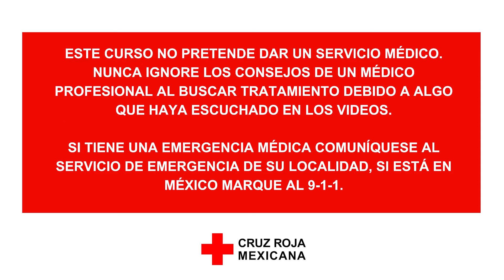¿Qué hacer si alguien se atraganta? Desobstrucción de la vía aérea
En caso de atragantamiento u obstrucción de la vía aérea por cuerpo extraño, sea alimento sólido o un objeto, es fundamental actuar rápidamente.

Por ello, resulta muy importante conocer las maniobras de desobstrucción, que consisten en invitar a la persona a toser, aplicar las maniobras de Heimlich y, si nada de todo ello funciona y la persona entrará en paro cardiorrespiratorio, y se aplica la Reanimación Cardiopulmonar con las manos, tema que viste anteriormente.

Para completar lo aprendido, apóyate de esta infografía que de manera gráfica te da un resumen del tema "Desobstrucción de la vía aérea"

¡Recuerda compartir este curso e invitar a que más personas salven vidas!
Te invitamos a que te capacites con nosotros de manera presencial, hay técnicas que deben adquirirse por medio de la práctica.